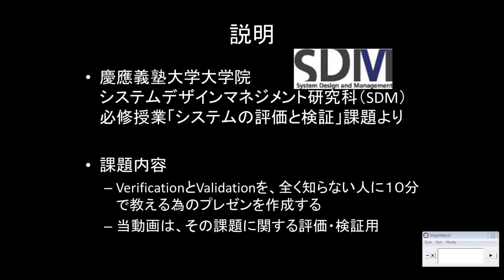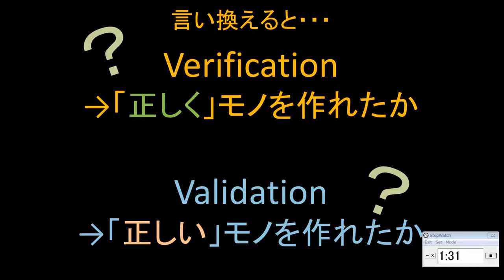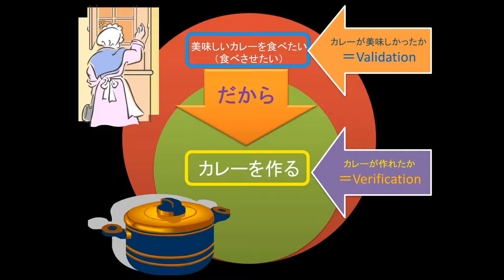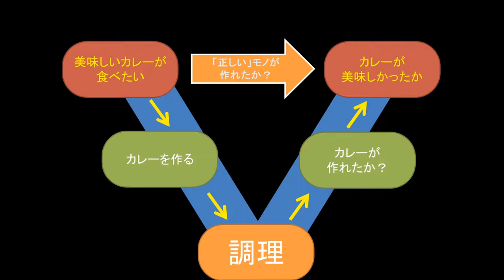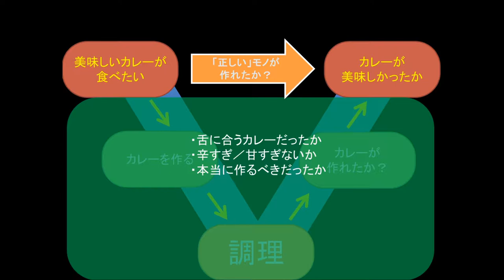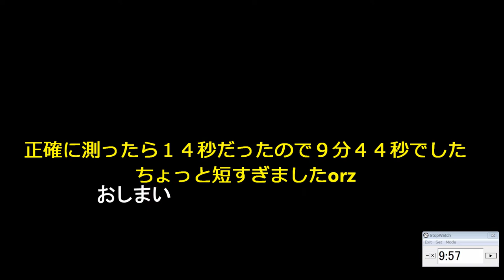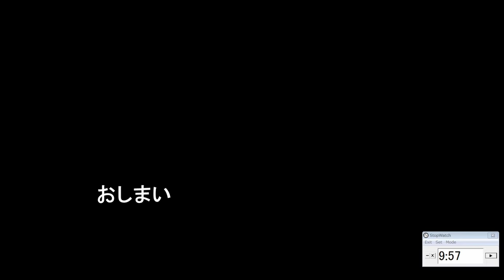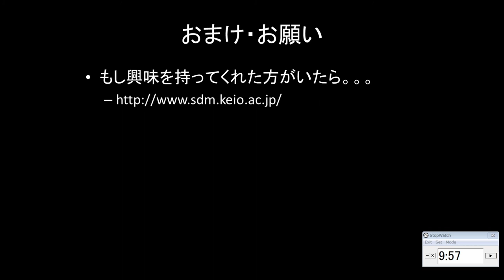【公開処刑：６】学校の授業内容を簡単に授業してみた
大学院の授業の一環で、こんな動画を作ってみました。
今後のためにも、コメントなど貰えたら嬉しいです。

リンク
慶應義塾大学大学院システムデザインマネジメント研究科